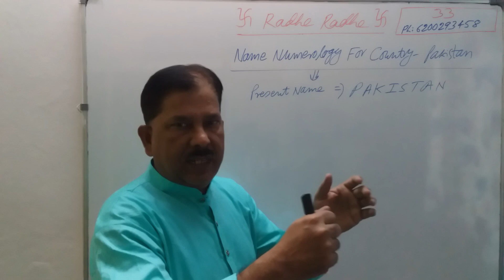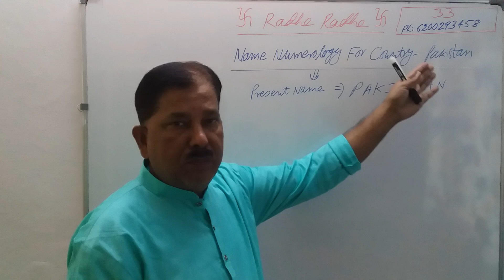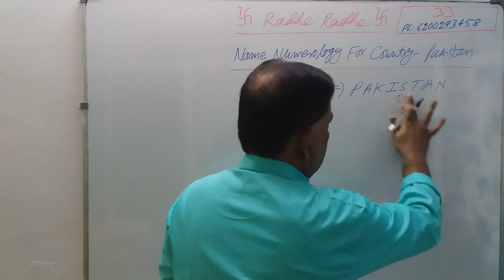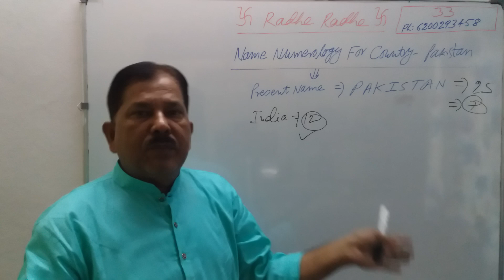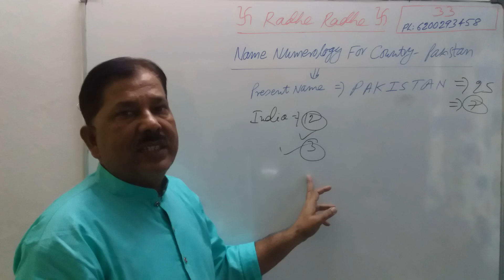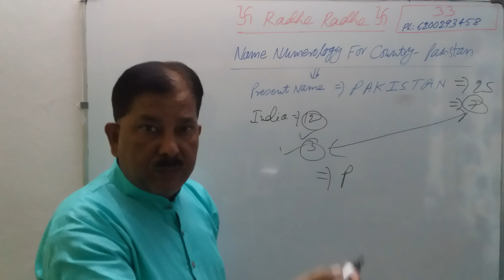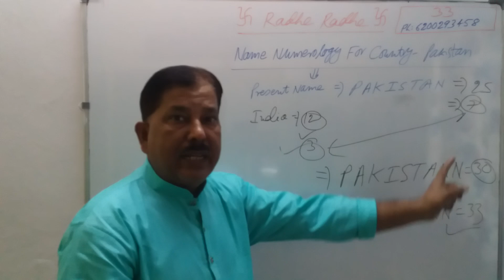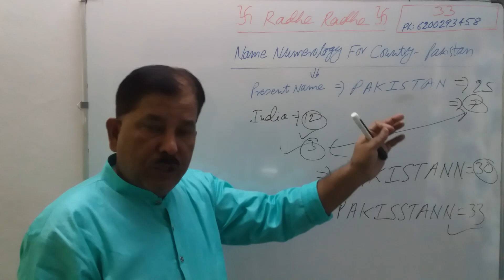Name Numerology for Country - Pakistan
Big Note:
Our all Numerology and Astrology services are “PAID” with effect from June 6, 2022. Please ask for details in PDF if interested. Please leave whatsapp message or Call to know more: 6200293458.

APPEKSHA EDUCATION
(PAID NUMEROLOGY SUGGESTIONS, SOLUTIONS AND REMEDIES – Including Indian Numerology, Vedic Numerology and Chinese Numerology plus Pronology and Online Vastu Solutions, Suggestions and Remedies)

Paid Numerology and Astrology Consultancy
Type – 1 Service: Rs.699/person (Basic Report)
Type – 2 Services: Rs.699/person (Baby Name Numerology)
Type – 3: Rs.1599/person (Advance Numerology Report)
Type – 4: Rs.2100/person (Special Package: Both Numerology and Astrology for 1 Person)
Type – 5: Rs.6999/Family (Family Package – Any “4” Persons: Both Numerology and Astrology Report for “4” persons)

Numerology and Astrology Consultancy Process
Call Time: 10 AM – 1.00 PM; 4 PM – 6 PM; 7.30 PM – 10.00 PM
(Leave Message before Calling and Wait for my Confirmation):
Message Time: 10 AM – 10 PM
(Ph: 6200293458: For both Calling and Whatsapp)
Step – 2: Ask for Detailed PDF
Step – 3: Go through PDF
Step – 4: Select your Services
Step – 5: Pay in Advance as per selected Services
Step – 6: Send Screen Shot of your Payment
Step – 7: Send your Details by TYPING on the Whatsapp in the given FORMAT.
Step – 8: After receiving your payment and Details You will get your Numerology or Astrology Report or Both under Family Package or Special Package or Individual from 7 days to 15 days (waiting time as of now)
Step – 9: After receiving Report; we will discuss the report after 24 to 72 hours depending upon your report over phone through only NORMAL CALL or WHATSAPP VOICE CALL (Discussion Time: 15 minutes to 1 hour as per your report)
Step – 10: You can ASK any RELEVANT doubts or Confusion related to REPORT even after STEP – 9 for NEXT 3 to 6 months.

How to send your Details in the given FORMAT
Step – 1: Original Name
Step – 2: Original DOB (Don’t send Certificate DOB)
Step – 3: Birth Time (Mandatory for Astrology Report)
Step – 4: Birth Place (Mandatory for Astrology Report)
Step – 5: Business Name if any (NOT for Basic Report and Baby Numerology)
Step – 6: Father Name
Step – 7: Husband Name (only Married Woman)

** Benefits of Taking “Paid” Numerology Consultancy
100% Success in Higher Education
Advice for Education, Career and Job
100% Success in Multiple Businesses
100% Success in Government/Private Job
100% Success in Hollywood/Bollywood/Kollywood/Tollywood/Others

** Benefits of Taking “Paid” Astrology Consultancy
Rajyog Activation and Analysis
Dhanyog Activation and Analysis
Solutions and Tips for Health and Medical Problems
Solutions and Tips for Marriage Problems
Solutions and Tips for Legal Problems
Kaalsurp Dosh and Upay/Manglic Dosh and Upay
Grahan Dosh and Pittra Dosh Upay
Shani Sahde Satti Upay
Marriage Kundly Matching if getting married
Family Problems and their Solutions
Finance, Money and Wealth Solutions
Gemstone Suggestions, Solutions and Upay
Colour Therapy